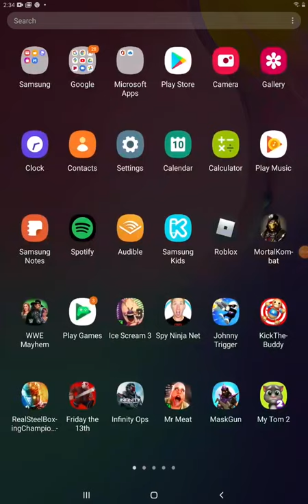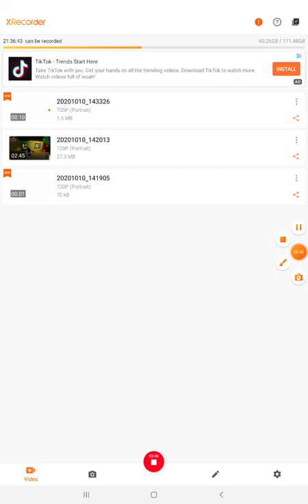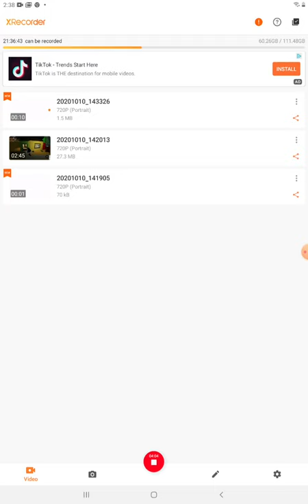October 10, 2020